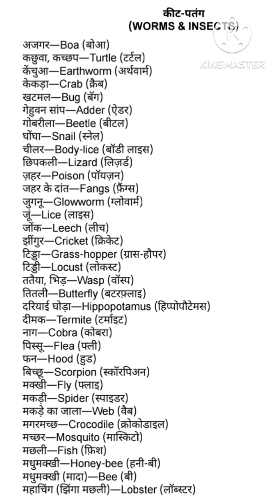insect ke name Jane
insect name Jane